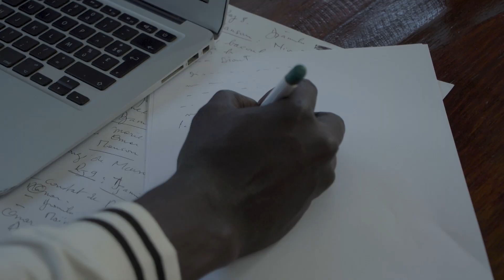Episode 2 S2